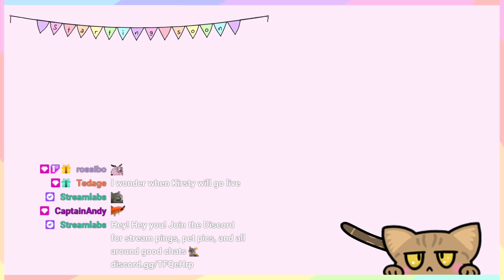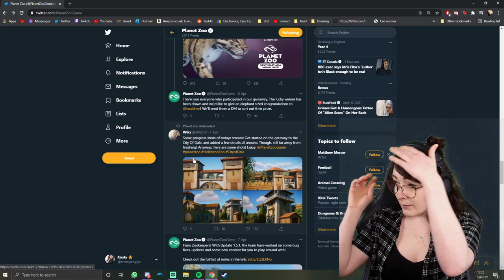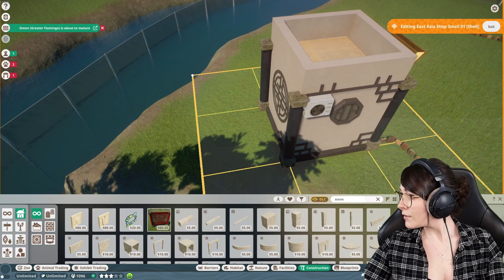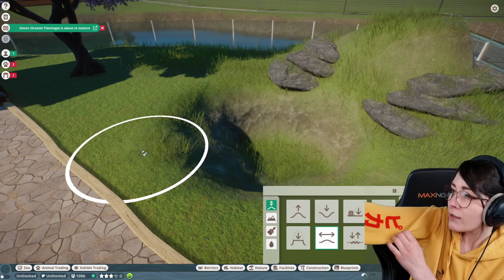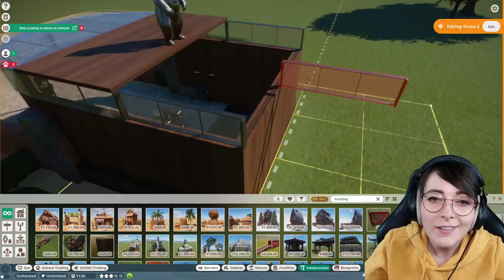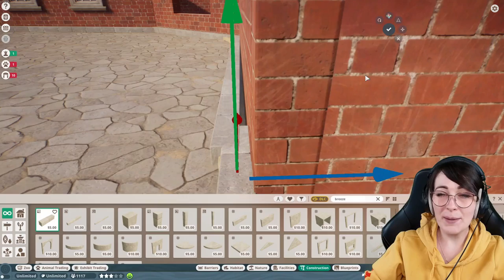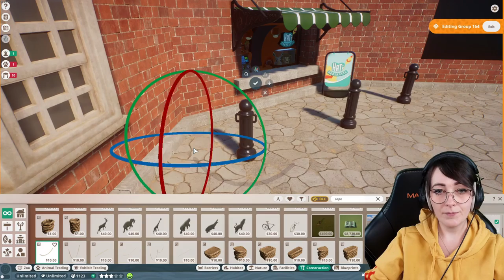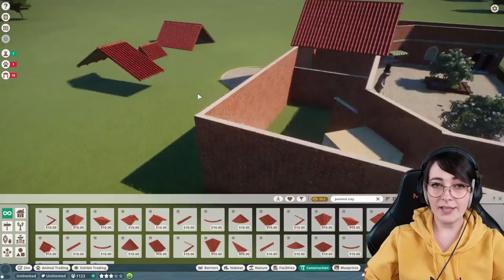Planet Bridge | Planet Zoo, Part 10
Originally streamed live on Twitch 14 April 2021.